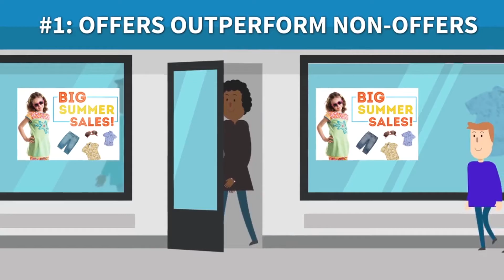Marketing Effectiveness - PT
Learn how ShopperTrak’s retail analytics provides insight into your marketing effectiveness and enables your marketing team to drive more shoppers in-store.